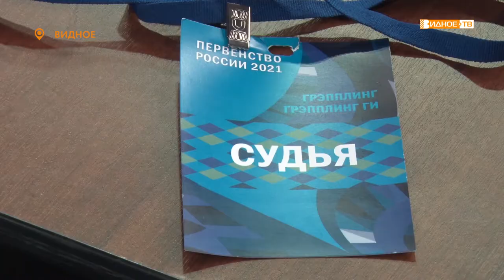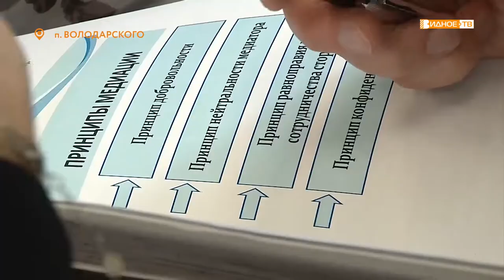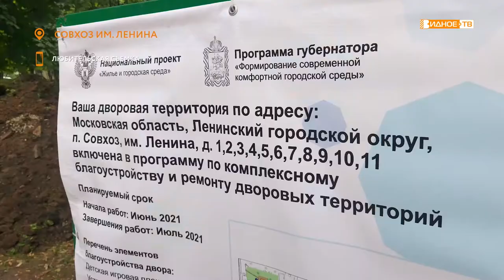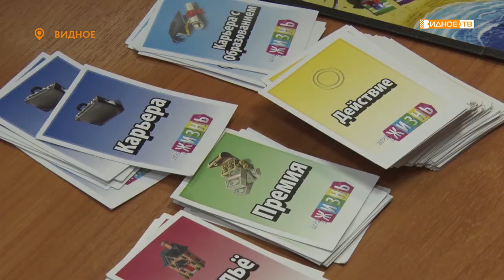Новости телеканала Видное-ТВ (01.07.2021 - четверг)